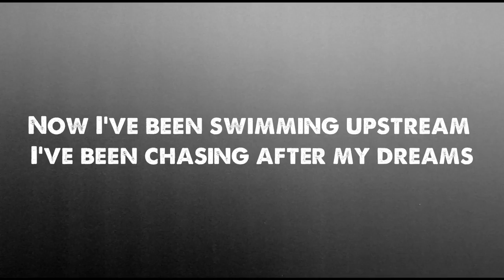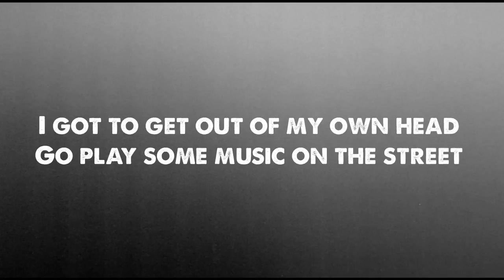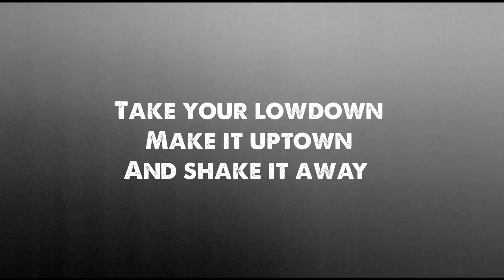Terri Hendrix - The Lowdown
This song from the album, "P5.2 The Slaughterhouse Sessions"

I played the Hardly Strictly Bluegrass festival at Golden Gate Park in San Francisco. En route to the event site, I came across a street performer playing a concert on five-gallon plastic buckets. Watching him inspired me to finish this song and flip my doldrums into something positive.